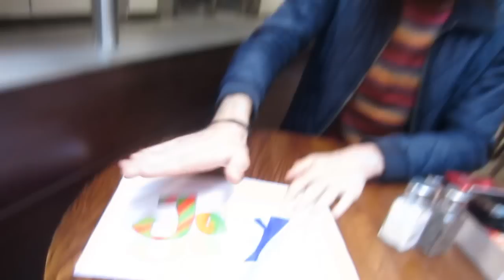INVADING ENGLAND!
Joey Graceffa
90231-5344